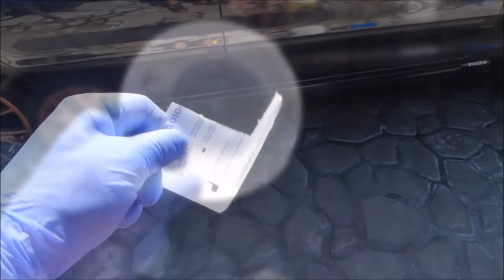DETAIL GUARDZ "po" Januszowemu 😁